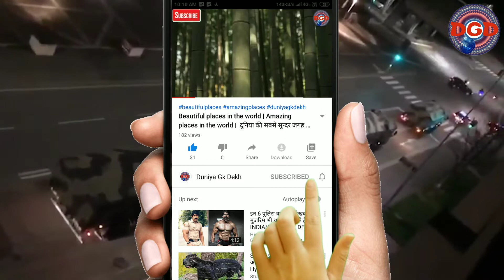coronavirus update -इटली में लगे लाशों के अंबार, बुलानी पड़ी सेना | coronavirus news today |COVID-19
coronavirus COVID-19#duniyagkdekh